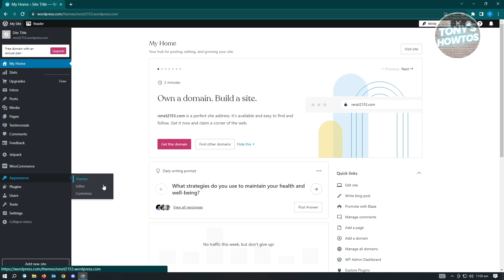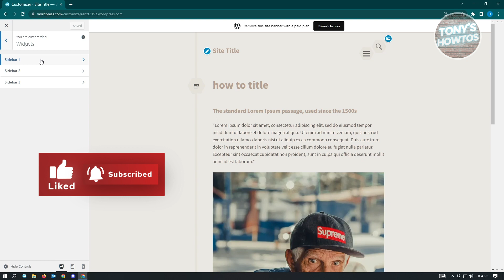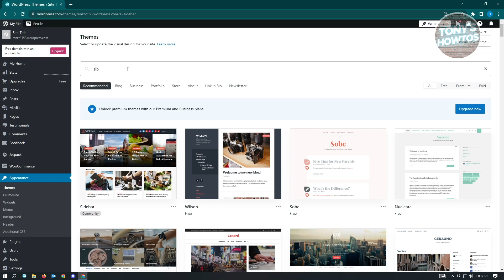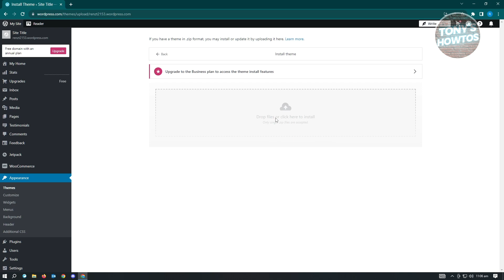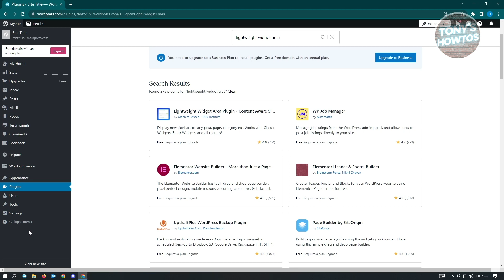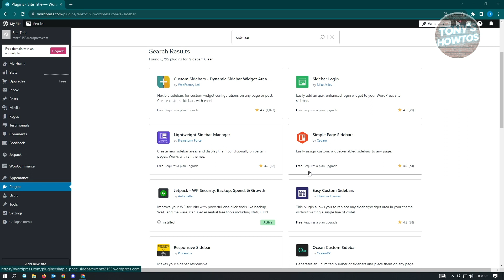How to Add Sidebar in WordPress (2026)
In this video I show you how to add sidebar in WordPress in 2026.
Do you want to create sidebar in WordPress in 2026? Yes? Great!

I will show you the quick and easy tutorial how to WordPress sidebar tutorial.

This is a step by step instruction on how to add left sidebar in WordPress. This is valid for iPhone models 8, X, XS, 11, 12, 13, 14 or higher with iOS 17, 16, 15, 14, 13, 12 and earlier. This is valid for Huawei, Samsung, Google Pixel, Xiaomi and other phones running Android version 11, 12, 13, 14. This is valid for Windows 7, 8, 10, 11. This is valid for Mac.